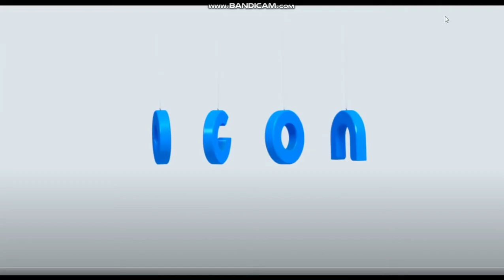Sony/TriStar Pictures/Sony Pictures Animation/Ocon Studios/AF/TP/Blue Sky Studios (2017, version 2)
Full Title: Sony/TriStar Pictures/Sony Pictures Animation/Ocon Studios/Affirm Films/Tencent Pictures/Blue Sky Studios (2017, version 2)
Taken from "Ferdinand" (2017) if TriStar and Ocon released it instead of Fox (now 20th Century Studios).